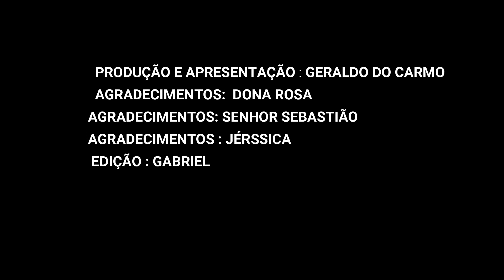Visita a Serra do Carola ,Serro Minas Gerais Brasil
A  Serra do Carola , fica no município de Serro, Minas Gerais Brasil.
No alto da serra ,tem uma Capela ,todos os anos, em meados do mês de Julho ,acontece uma festividade religiosa.
Pra  chegar la ,se vc estiver no serro,  seguir a B R MG 10 ,são 16 km de asfalto .Vc entra a direita,  passa  por um distrito popularmente muito conhecido ,como  Mato Grosso ,ai é só seguir direto por uma estrada de Terra.
Pronto , vc chega lá.